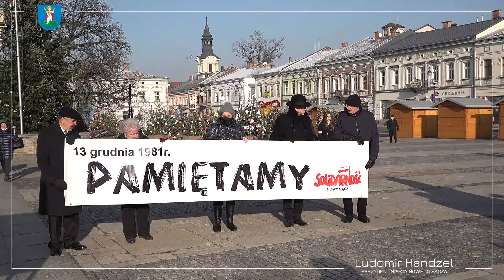🇵🇱🇵🇱13 grudnia – 40. Rocznica wprowadzenia stanu wojennego. 🇵🇱🇵🇱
ℹ️ Na płycie nowosądeckiego Rynku otworzyliśmy wystawę IPN ”Stan wojenny 1981–1983”.
✅Można było również zobaczyć retrospekcję historyczną przygotowaną przez PTH Nowy Sącz.
🤝Dziękuję za obecność przedstawicielom NSZZ Solidarność i nowosądeckiej młodzieży.
👏 Nowy Sącz pamięta o tych wydarzeniach.